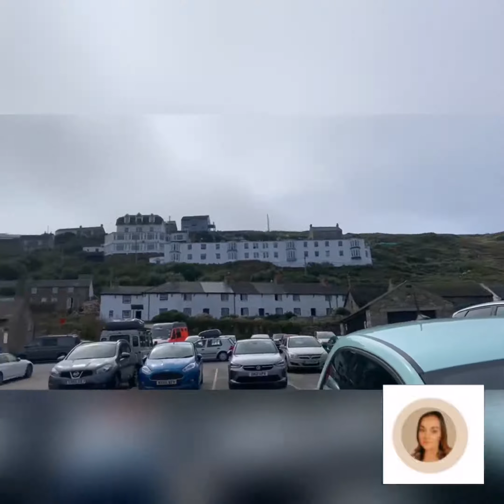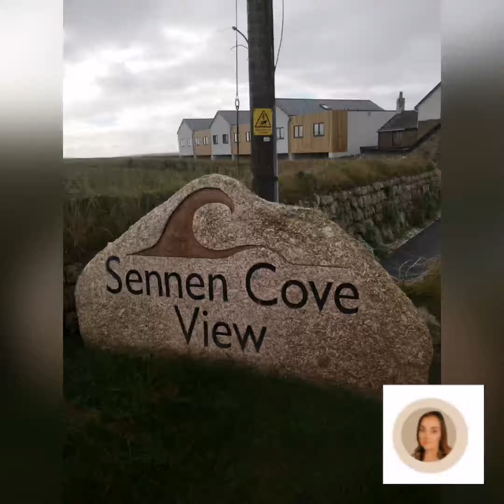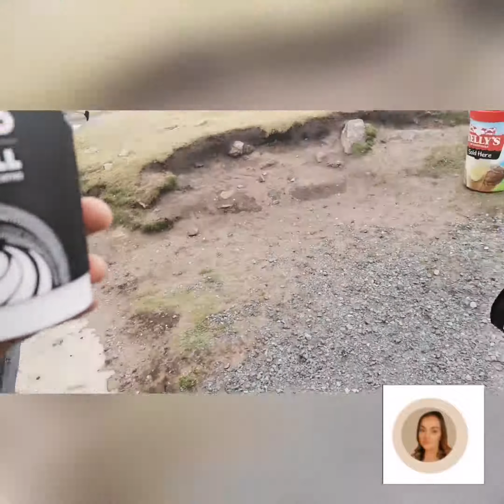Cornwall adventures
A little slideshow while we are still enjoying Vanlife. 4k videos coming soon ❤️❤️❤️

Stay free wild ones

Babsy & Andrew